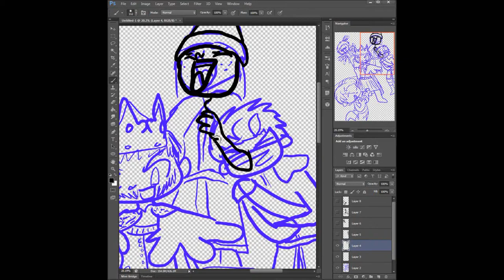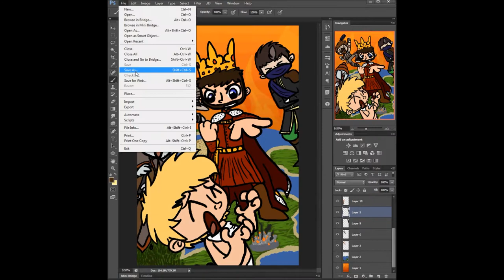Speed Paint -- Backstabbing: Yogscast Fan Art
Lewis: Hand over your city, Duncan, and I will spare your puny life.
Duncan: NEVER!
Lewis: HAND IT OVER or I will eliminate you from- I will-
Duncan: My city will fight 'till the end!
Lewis: I will wipe your civilization from the face of this earth, and salt the cities and so they will never know that the Mumbuttians even existed! No one will ever know! Look! Your city falls before my army! Look at your weakness.
Duncan: Oh, jeez, it is. It's just dying.
Lewis: Look at your weakness. Look at it, how weak it is, and pathetic your civilization is.
Duncan: NOOOOOO!
Lewis: I will destroy you-
Duncan: WHYYYYYY!
Lewis: And all that you hold dear!
Duncan: Whyyyyyyy!
Lewis: You will die!
Sjin: Yeah! Get 'im, Boss!
Lewis: You will die! Die! DIE!

I just love this scene from the Yogscast's Civ 5 series, Episode 15 - Backstabbing. I've been planning this forever and I'm on spring break so I was like, what the heck. I laughed so many times trying to write this little quote down.
Also, I left the real city name out for a reason, so PLEASE don't post it in the comments. Thanks.

The first part of the video got corrupted so I had to cut it out, but that's okay, I guess.

Music is from Freeplay Music and it's called Battlement.